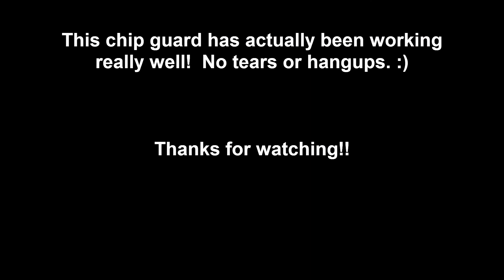Novakon Torus Pro - Chip guard, Z axis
I've always wanted to protect the linear rails and ball screw on the Z axis.  This is very cheap and simple, but it has been working really well.